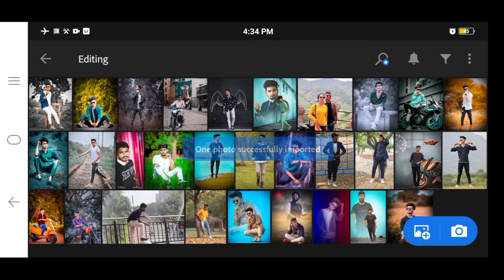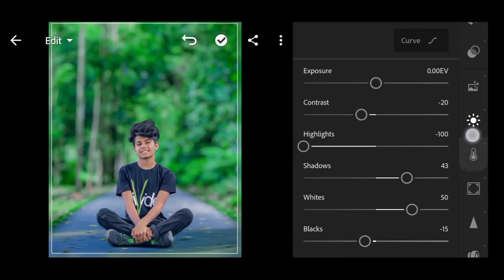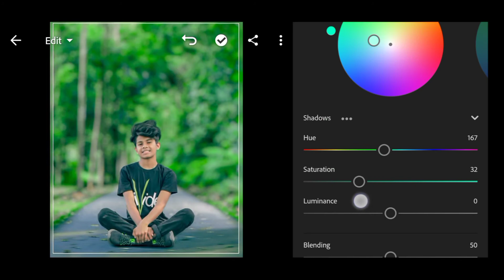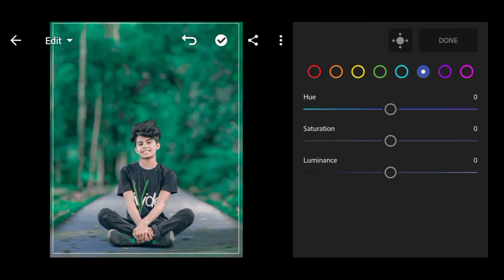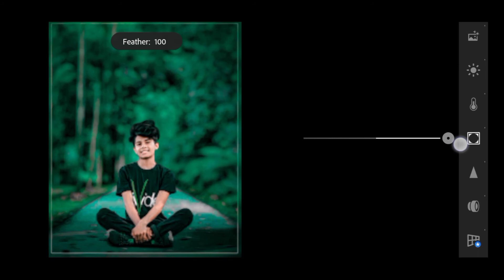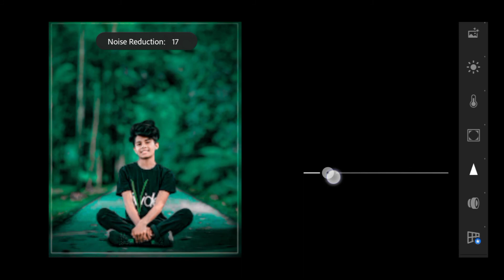mody green photo in Lightroom || mody green free preset download || Lightroom tutorial